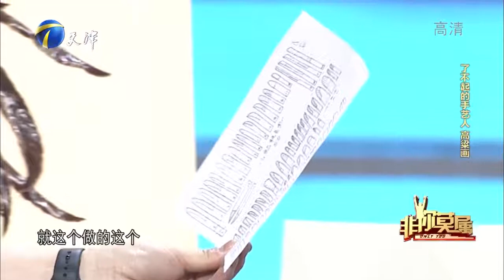80后小伙的独门绝学！高粱地里“钻出”艺术品令人惊叹丨非你莫属